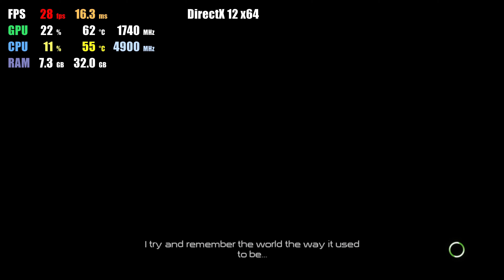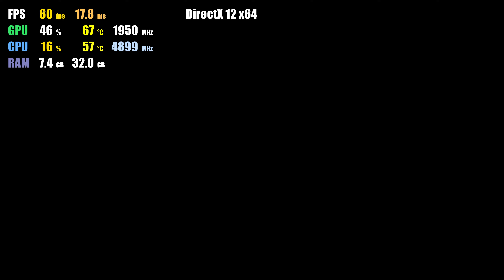Xenia Master 99024aec | Terminator Salvation 60FPS HD | Xbox 360 Emulator Gameplay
Gameplay of Terminator Salvation on Xenia Master 99024aec Xbox 360 Emulator for PC RTX 3080 i9-10900k